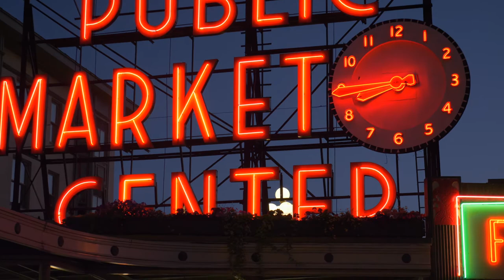Free Video Background, Free Motion Graphics, Free Animated Video Background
⚠️ You’re free to use this video in any of your YouTube videos, but you MUST include the following in your video description (Copy & Paste):
Motion Graphics provided by FREE MOTION GRAPHICS
✅ About using the video:

- You can NOT sell the video anywhere.
- You can NOT remix the video without the author's consent.
- You can NOT use the video without giving any credits in the video description.